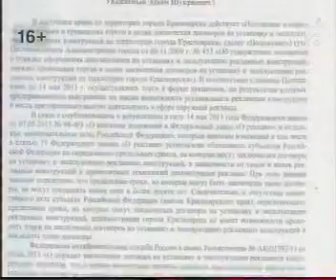TV ОРТВ130722 03